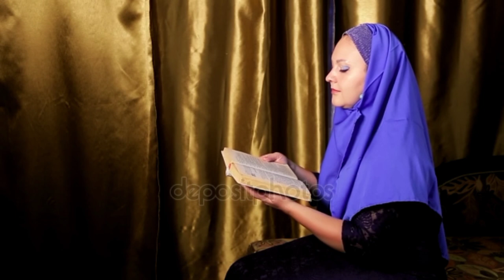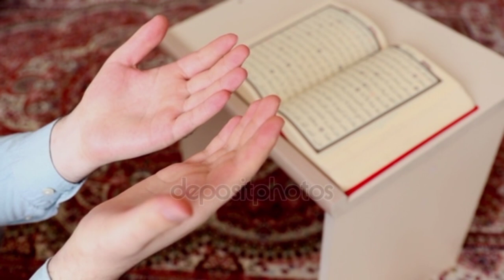মায়ের গর্ভে সাপের বাচ্চা আসল সত্য জানুন? India A pregnant mother gave birth to a snake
মায়ের গর্ভে সাপের বাচ্চা আসল সত্য জানুন

গর্ভের বাচ্চা নষ্ট না হওয়ার দোয়া,
যে দোয়া পড়লে গর্ভের বাচ্চা নষ্ট হয় না,
গর্ভ নষ্ট না হওয়ার দোয়া,
যে আমল করলে গর্ভের বাচ্চা নষ্ট হয় না,
মা-বোনদের পেটের বাচ্চা নষ্ট না হওয়ার শক্তিশালী দোয়া, Doa for pregnancy,যে আমল করলে গর্ভের বাচ্চা সুস্থ থাকে,
,গর্ভাবস্থায় আমল,Gorvabosthay Amol,গর্ভাবস্থায় ১১ বার সূরা ইখলাস পাঠ করলে কি হয়,সূরা ইখলাসের ফজিলত,গর্ভাবস্থায় আমল কি?

যে দোয়া পড়লে গর্ভের বাচ্চা সুস্থ থাকবে

মা-বোনদের পেটের বাচ্চা নষ্ট না হওয়ার শক্তিশালী দোয়া, Doa for pregnancy,

এই মহিলার পেটে সাপের বাচ্চা,

ইন্ডিয়া এক জন গর্ভবতী মায়ের পেট থেকে জন্ম হয়েছে সাপ India A pregnant mother gave birth to a snake,

 পেটে সাপের জন্ম কিভাবে হলো,manuser pete saper baccha,